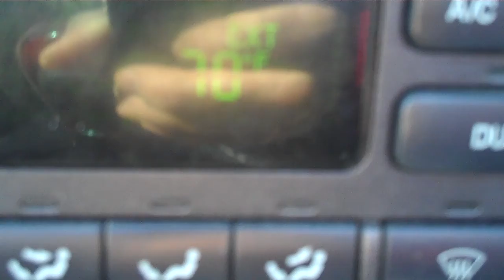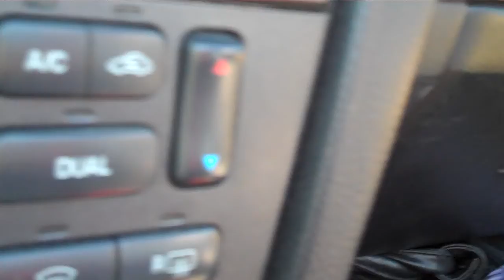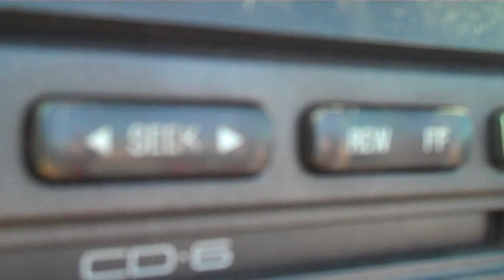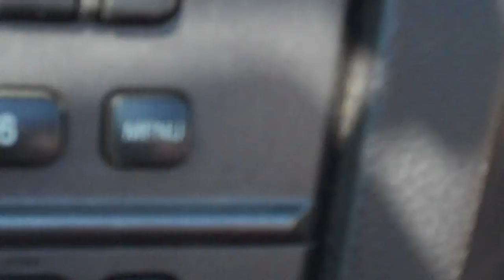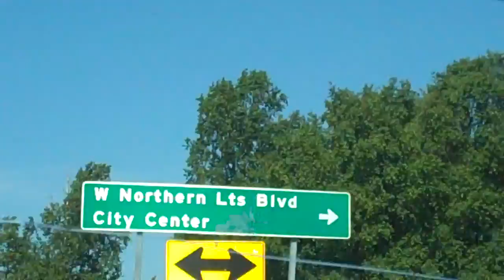Grampa and Isabella go to the Airport Pt. 1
When grampa and bella go to the airport to see the planes flight over at low altitude we find people, and a couple moose.